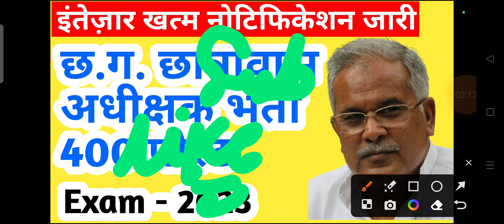छत्तीसगढ़ में छात्रावास अधीक्षक के 400 पदों पर सीधी भर्ती 2023 || cg hostel warden bharti 2023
iss video mein maine bataya hai cg new bharti 2023 ke baare mein chhattisgarh mein aane wali upcoming vacancy ke baare mein bataya hoon